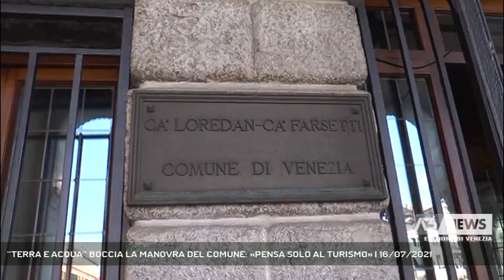“TERRA E ACQUA” BOCCIA LA MANOVRA DEL COMUNE: «PENSA SOLO AL TURISMO» | 16/07/2021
A3 NEWS Venezia 16/07/2021 - VENEZIA - “Il Comune di Venezia sta per varare una manovra di bilancio squilibrata, incentrata in maggior parte sul turismo” la lista civica “Terra e Acqua 2020” spiega perché il giudizio sulle decisioni di Ca’ Farsetti è negativo.   || Un giudizio negativo per quella che viene definita una manovra di bilancio squilibrata. il consigliere comunale Marco Gasparinetti della lista civica “Terra e Acqua 2020” avanza più di una riserva sulle decisioni prese da Ca Farsetti. Lo squilibrio si manifesterebbe sull'attenzione riservata alle categoria economiche, che penderebbe principalmente verso il comparto turistico. Proprio su lancioni grantursimo Gasparinetti avevachiesto in Commissione Bilancio a quanto ammontassero gli arretrati dei canoni non pagati al Comune. Più in generale il giudizio di Terra e Acqua 2020 sulla manovra di bilancio del Comune è negativo perché incentrato su di una politica nuovamente basata sulla monocultura turistica. - Intervistati MARCO GASPARINETTI (CONSIGLIERE COMUNALE “TERRA E ACQUA 2020”) (Servizio di Filippo Fois) - Segui Antenna Tre anche sul digitale terrestre! Visita il sito